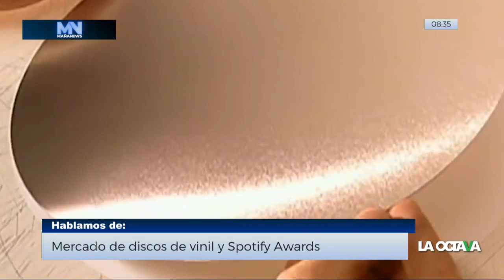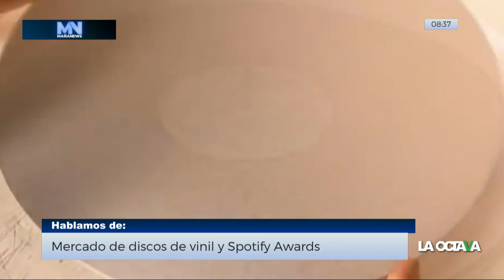La MÚSICA en 2020: del VINYL a los SPOTIFY AWARDS